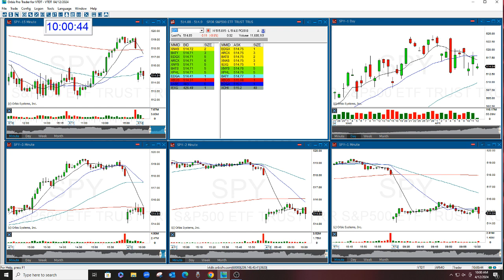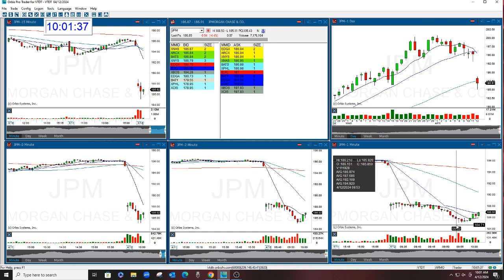JPM - The Stock Swoosh Show play Of The Day 4-12-2024